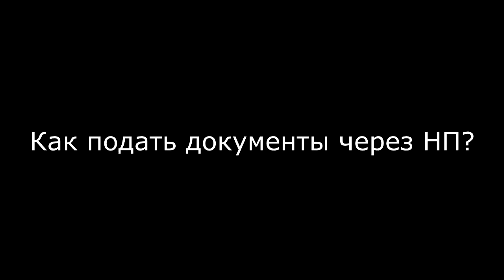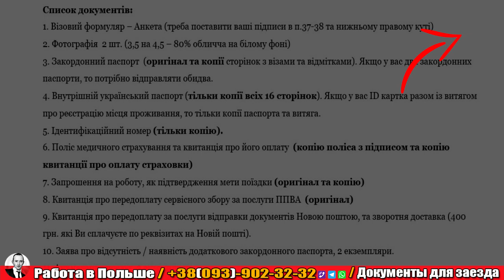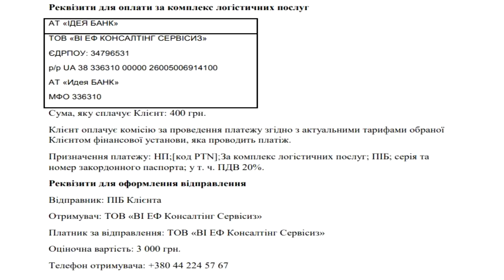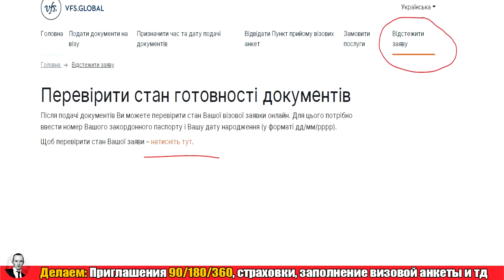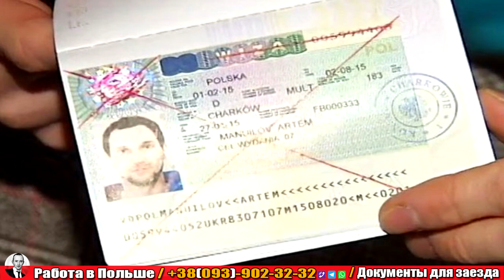ДЕТАЛЬНЫЙ РАЗБОР! Как подать документы на визу через Новую Почту?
- Как подать документы через НП?
Мои контакты для желающих работать в Польше и Чехии! Все вакансии бесплатные!

НАШИ УСЛУГИ:
- Делаем ПРИГЛАШЕНИЯ для въезда в Польшу (полугодовое, сезонное, годовое) ✔
- Страховку на 90/180 дней ✔
- Заполняем анкету для визы в Польшу ✔
- Помощь в подаче документов на визу ✔
► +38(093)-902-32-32   - Мой Телефон / Вайбер /Телеграм / WhatsApp
- Ссылка для бесплатного перевода денег из Европы через TransferGo. При регистрации ТОЛЬКО ПО МОЕЙ ССЫЛКЕ вы получаете БЕСПЛАТНЫЕ ПЕРЕВОДЫ абсолютно по всем направлениям!!